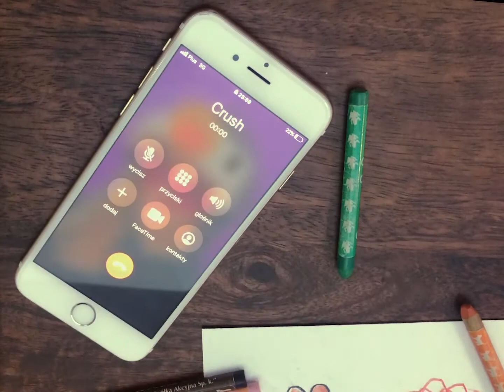Arte Scienza - Agnieszka Warsińska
Film został przygotowany na konkurs o Stypendium Da Vinci.
Warunkiem uzyskania stypendium była praca konkursowa w formie filmu, pt. „Arte / Scienza”, czyli rozwijaj myślenie całym mózgiem, zachowaj równowagę pomiędzy logiką a wyobraźnią.

Zasada Arte/Scienza mówi o zrównoważeniu pracy lewej półkuli (odpowiadającej za rozumowanie logiczne, analityczne) z prawą (myślenie całościowe oparte na wyobraźni). Leonardo da Vinci, zwracając uwagę na detale, logikę, matematykę i dokładną analizę, nakłaniał do rozbudzenia mocy wyobraźni. Łączył on naukę ze sztuką tak, dlatego trudno stwierdzić czy był naukowcem studiującym sztuki piękne, czy też artystą zgłębiającym naukę.

Prace konkursowe oceniają:
Marek Hucz i Jan Jurkowski – założyciele Grupy Filmowej Darwin.

Filmy konkursowe mogły być nagrywane dowolną techniką. Jury oceniając prace, brało pod uwagę poziom twórczego opracowania tematu, poprawność językową, techniczną, zachowanie zalecanej długości filmu (maksymalnie 3 min), a także wartość artystyczną przygotowanego materiału.

Fundatorami nagród są od lat niezmiennie założyciele Uczelni Ludzi Ciekawych – Piotr Voelkel i Marian Marek Przybylski.

Collegium Da Vinci w Poznaniu to uczelnia o profilu praktycznym, jedna z najstarszych niepublicznych szkół wyższych w Wielkopolsce. Od ponad 20 lat z powodzeniem działa na polskim rynku edukacyjnym. W Collegium Da Vinci, Uczelni Ludzi Ciekawych, wierzymy, że ciekawość jest najpotężniejszą cechą ludzką, która popycha ludzi do ciągłego rozwoju. CDV to miejsce, w którym studenci z zainteresowaniem i z przyjemnością zdobywają wiedzę. Zarówno studenci, absolwenci, jak i pracownicy to osoby nie tylko ciekawe świata, ale także pełne pasji w odkrywaniu nowych rzeczy i w pozytywny sposób wpływające na swoje otoczenie. W ofercie uczelni są studia dyplomowe I i II stopnia, studia podyplomowe oraz studia podyplomowe dla nauczycieli realizowane w 7 miastach Polski. Kierunki studiów w CDV są interesujące i innowacyjne, tworzone we współpracy z pracodawcami oraz na podstawie trendów w światowej gospodarce i kierunku zmian na dynamicznym rynku pracy. Nasi absolwenci znajdują pracę zgodną ze swoimi zainteresowaniami i wykształceniem. CDV współpracuje z ponad 160 partnerami oraz 19 zagranicznymi uczelniami. Collegium Da Vinci – Uczelnia Ludzi Ciekawych! Sprawdź ofertę!